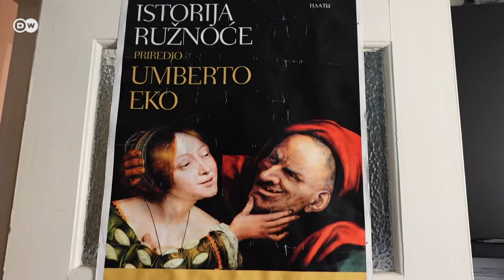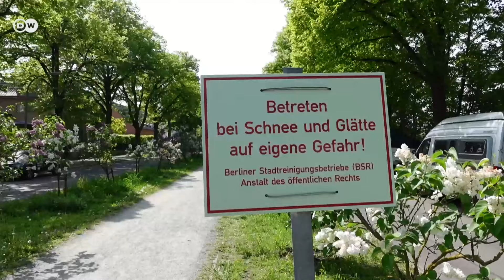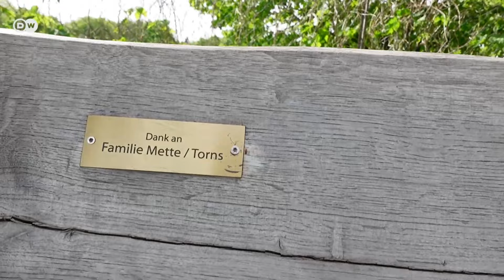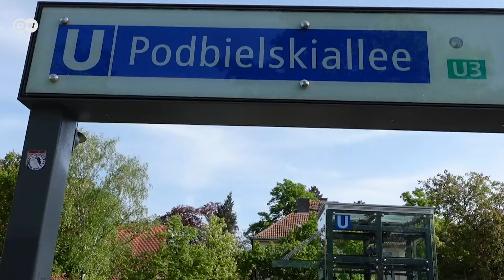Život je najlepša predstava: danKOdan u poseti Vernesi Berbo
Berlinska glumica i pevačica Vernesa Berbo stalno je na putu. Baza joj je već trideset godina Berlin. Njen Berlin se pak razlikuje od glasne metropole, jer je usred prirode. Tamo ju je posetio i DW reporter Danko Rabrenović.